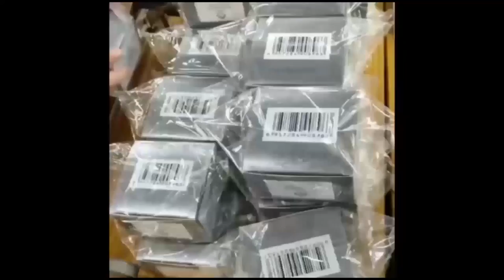KAKE🔥:ÇA BRULE ENTRE BLAISE ET MARIE HELENE AVANT ENTERREMENT YA JULIA MBUTU MBUTU NIONSO NA MPWASA